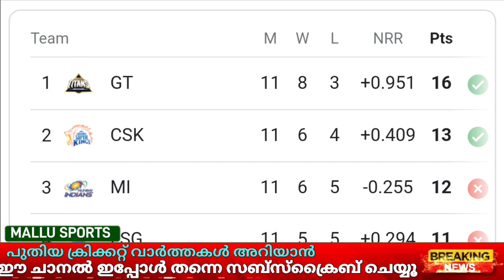RCB ചാരം 🥵 പോയിന്റ് ടേബിൾ ഇനി മുംബൈ ഭരിക്കും | MI BEAT RCB | IPL POINTS TABLE | IPL 2023